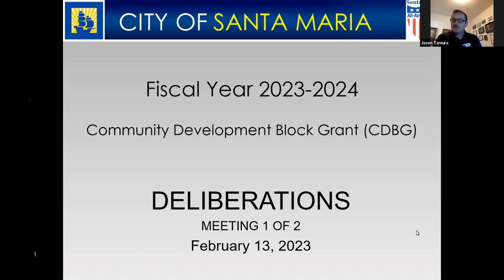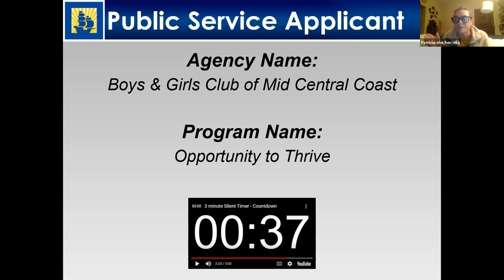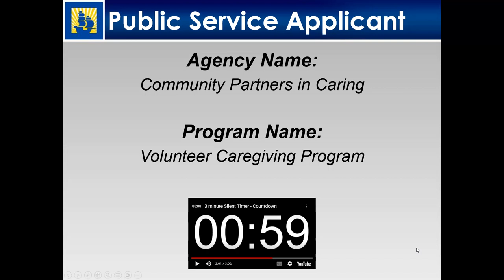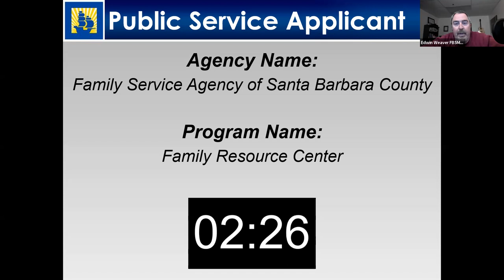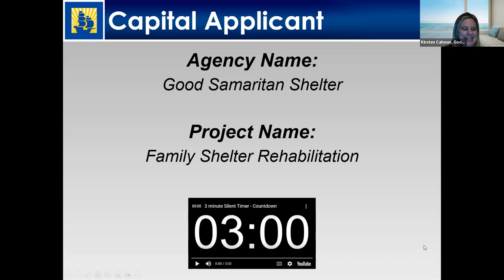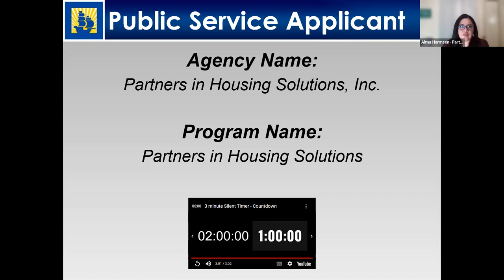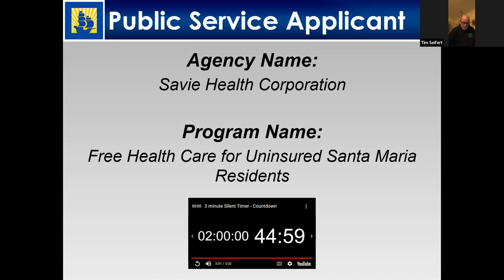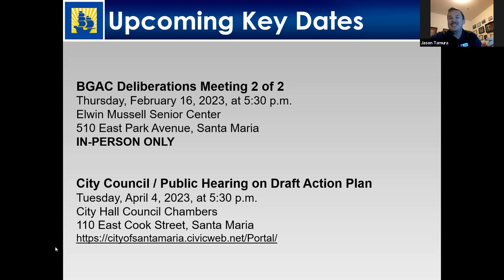February 13, 2023 - Block Grants Advisory Committee Deliberations 1 of 2